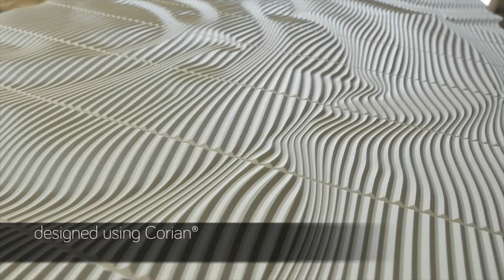M.R. Walls by Mario Romano: Designed with Corian®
An exclusive line of multi-dimensional walls that are unlimited in scale and complexity. They are easily installed in wet rooms, kitchens, showers, and feature walls.